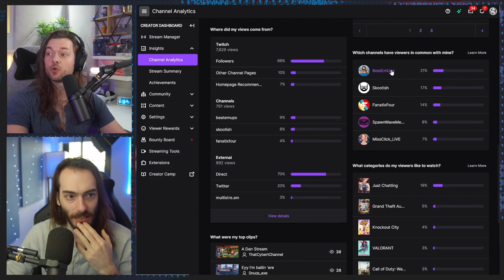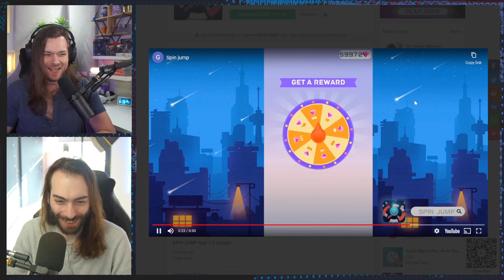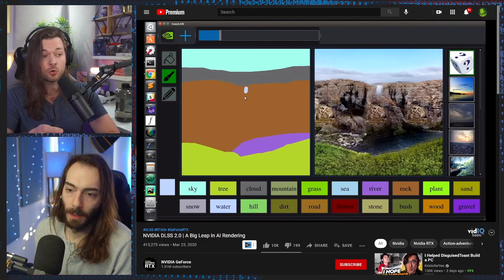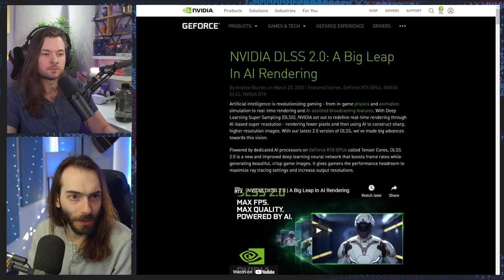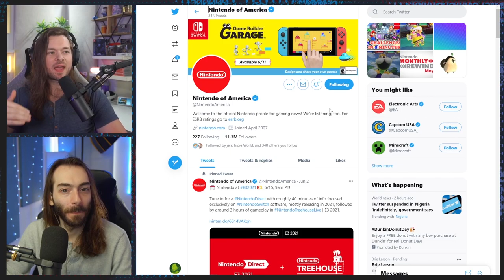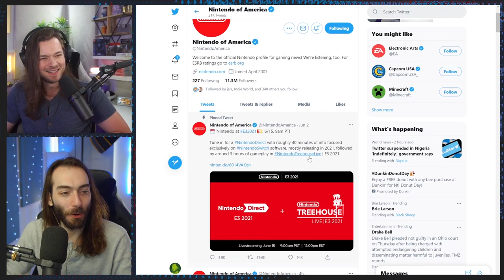YouTube Sponsorships with @BeatEmUps - WULFF DEN PODCAST EP 34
• 0:00 Intro
• 7:04 YouTube Sponsorships
• 41:56 TikTok's effect on YouTube
• 57:58 Nintendo E3 predictions
• 1:16:22 Complaining about Returnal
• 1:24:05 Talking about STADIA for some reason
• 1:29:47 Closing

Wulff Den
696 Old Bethpage Rd # 508